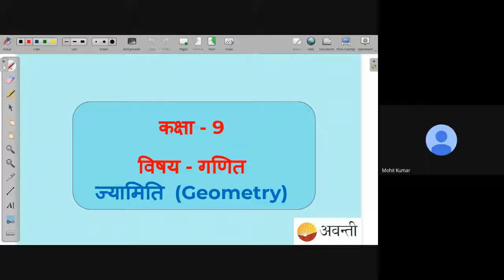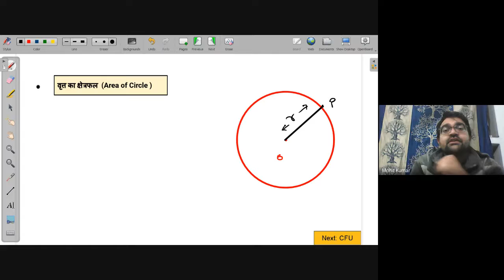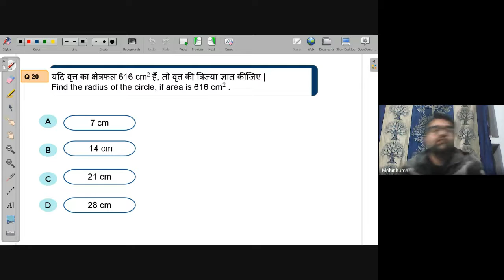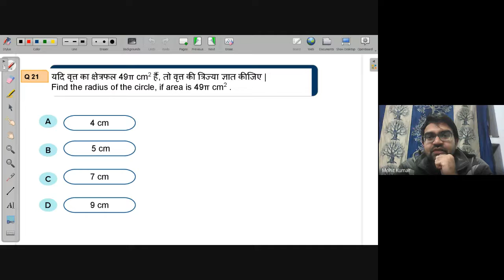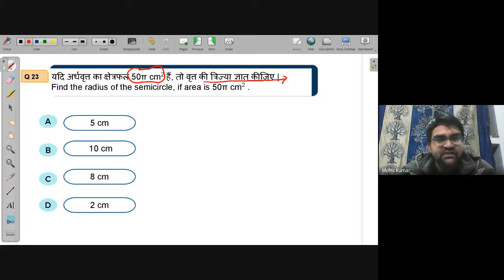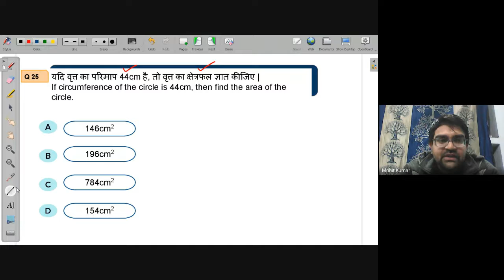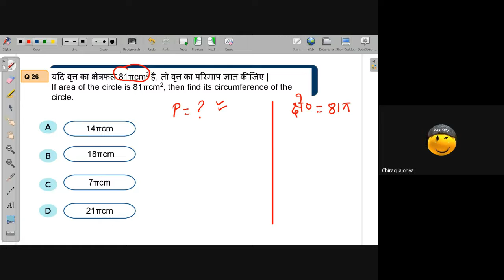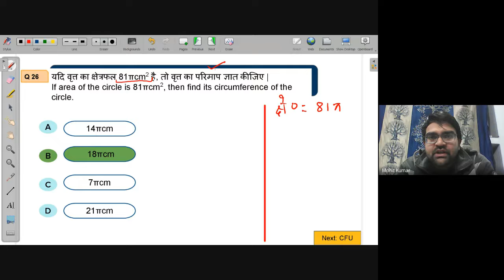Area of Circle & Semicircle - Revision | Free Math Live Class Avanti | 7th Jan. 2022